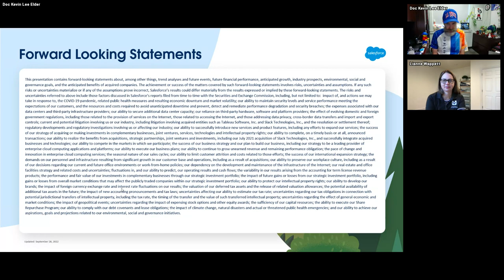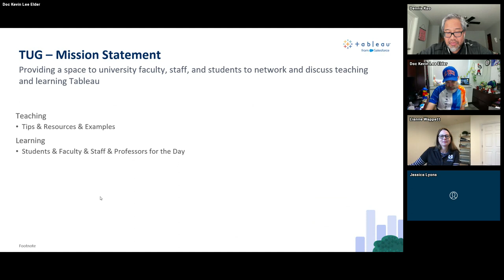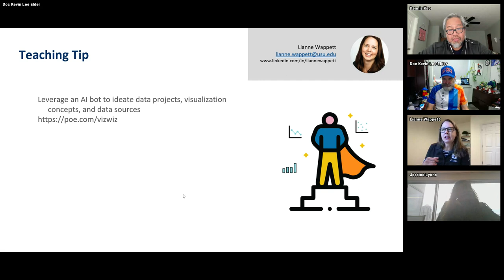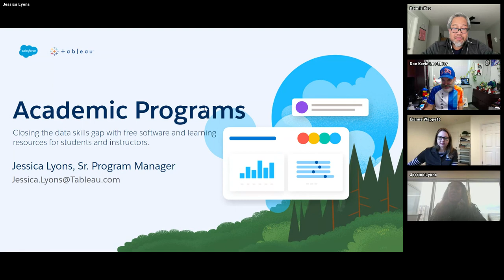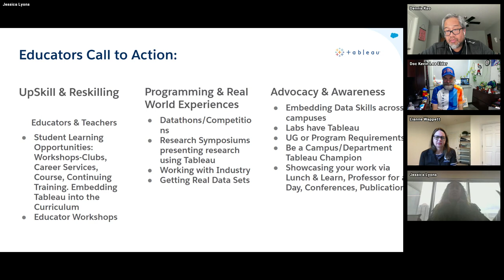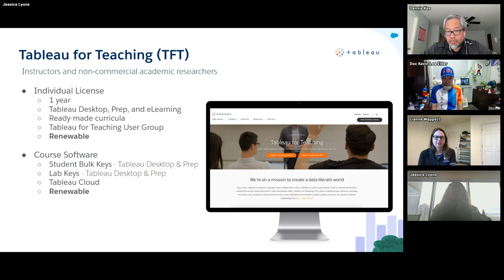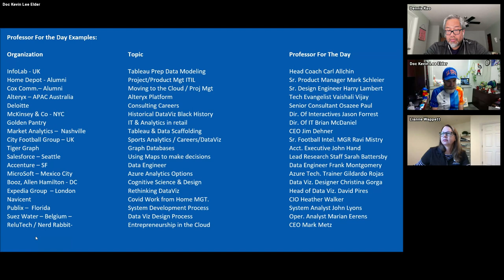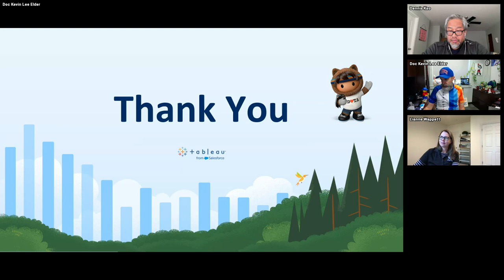University Teaching & Learning Tableau User Group 20 Oct 2023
The first meeting of the University Teaching & Learning Tableau User Group, a new initiative for educators and students to support and network with each other

Introductions
Share a Tip - Lianne Wappett, Utah State University
Share a Resource - Jessica Lyons, Tableau Academic Programs
Student Testimonial
Professor of the Day - Doc Kevin Lee Elder, Louisiana Tech University
Q&A